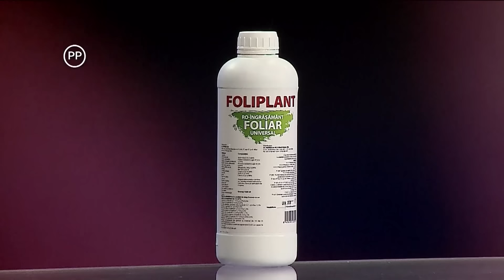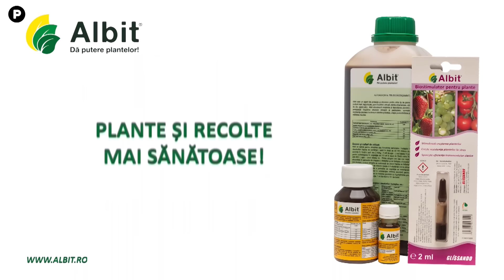CE VOR PLANTELE CRISTINA GHIBU P1 13 03 2024